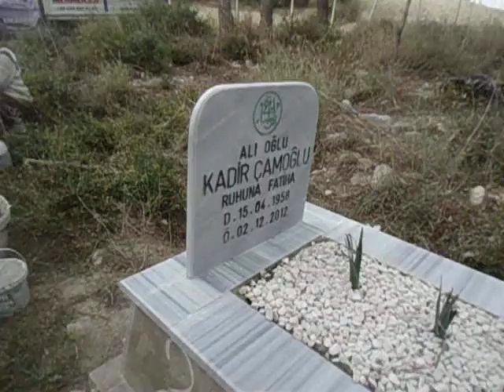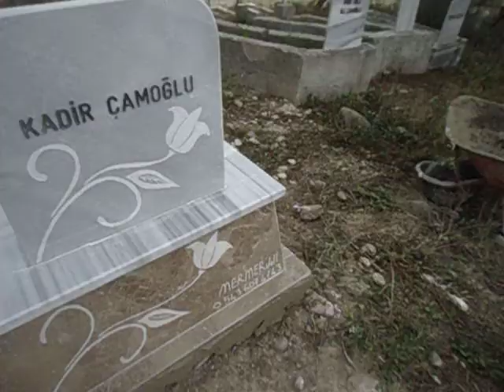KADİRLİ KADİR ÇAMOĞLU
YUKARI KARAKÜTÜK KÖYÜNDE ADIYAMAN EMPRADOR VE MARMARA BEYAZI MERMERİNDEN YAPTIĞIMIZ BU MEZARIN HER CEPHESİNE ÖZEL EL İŞÇİLİĞİ OSMANLI LALE MOTİFİ İŞLENMİŞTİR.SULUK KONMUŞTUR VE ÇİÇEKLENDİRMESİ FİRMAMIZ TARAFINDAN YAPILMIŞTIR.